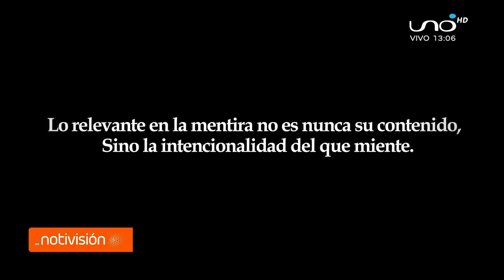Bolivia: las mentiras del MAS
Mentiras realizadas por Evo Morales, Álvaro García y sus seguidores.
"Lo relevante en la mentira no es nunca su contenido, sino la intencionalidad del que miente"
Red Uno de Bolivia
Noviembre 2019.
Bolivia